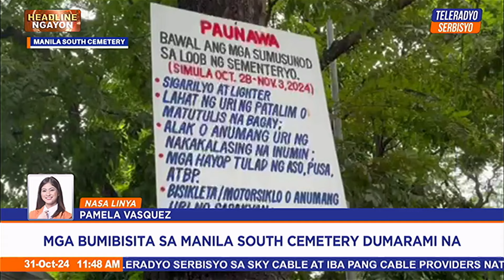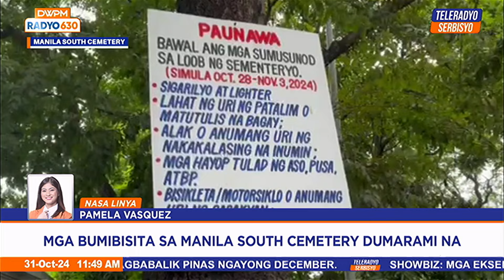Visitors flock to Manila South Cemetery ahead of Undas | Headline Ngayon (31 October 2024)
Dumadagsa na ang mga bumibisita sa Manila South Cemetery, isang araw bago ang Undas, habang inaasahan ang mas maraming tao bukas. ‘Yan ang ulat ni Pamela Vasquez.